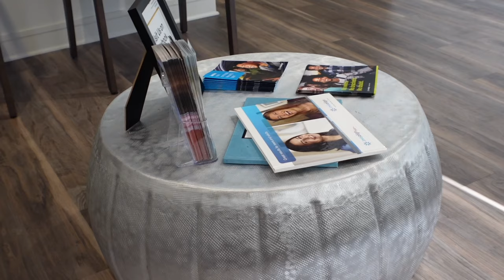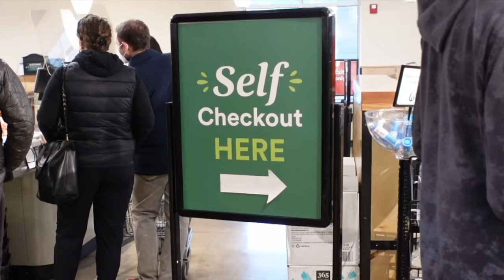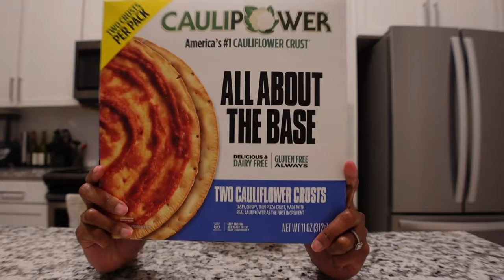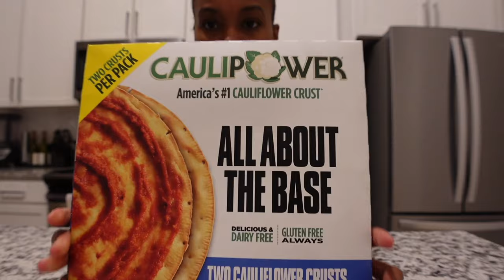WEEKLY VLOG #2 | AMAZON MUST HAVE SET + WHAT I EAT IN A DAY + INVISALIGN APPOINTMENT | ALWAYSAMEERA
Hey frieeennd! i found a cute amazon must have set! i also wanted to show you what i eat in a day even though i cant cook. Anyone else need to go shopping for winter clothes?

nasal rinse
red lip combo (outer lips)- revlon matte color
red lip combo (outer lips)- the lip bar (boy trouble)
magnetic lashes

beyond meat crumbles
cauliflower crust
vegan cheese

white amazon top
black and gray workout set
green amazon set

T I M E S T A M PS
00:00 INTRO
00:16 KINKY CURLY WIG GET UNREADY WITH ME + CHAT
06:02 invisalign update
08:27 trying to cook a curvy meal (girl i cant cook)
11:25  gym time + glute workout
14:09 outfit changes + amazon set + grocery store run
19:24 homemade dairy free gluten free pizza + home date night

AGE: 34
DEGREES: BA PSYCHOLOGY & HALF OF A MASTERS :-) IN CLINICAL MENTAL HEALTH COUNSELING
RELATIONSHIP STATUS: MARRIED
CAMERAS TO FILM: CANON EOS R & SONY ZV1 (SIDE VIEW)
EDITING: IMOVIE & WONDERSHARE FILMORA